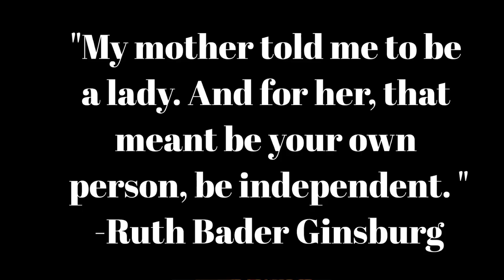Clover Quote of the Week: Ruth Bader Ginsberg (October 21st, 2020)